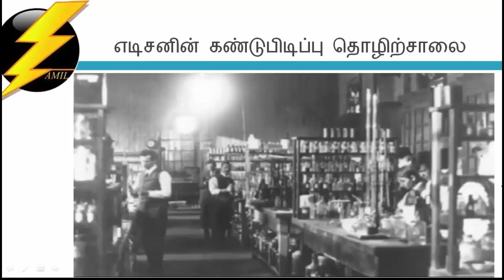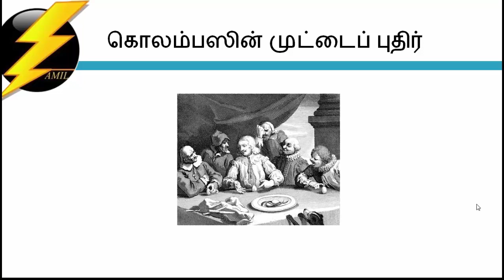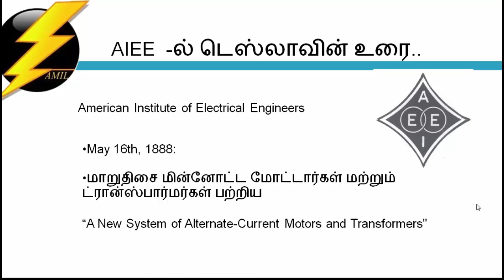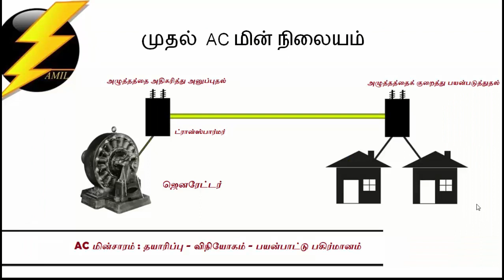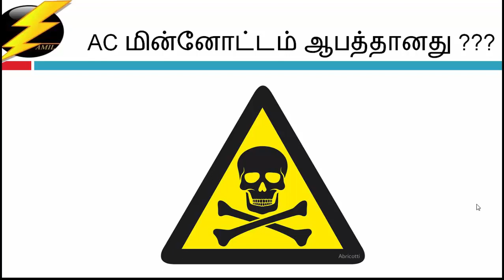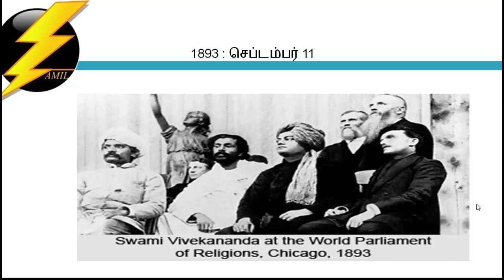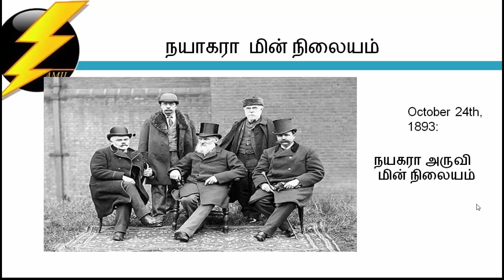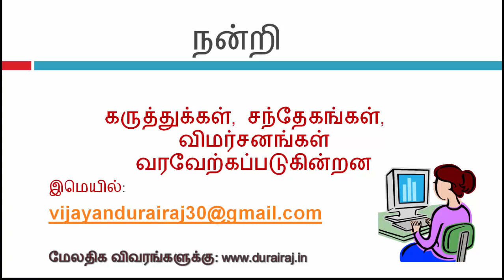Edison vs Tesla |AC vs DC | War of currents part-2 in Tamil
Electrical Engineers Must Watch video, The story the battle between  AC and DC current by Tesla and Edison in Tamil.மின்னியல் துறையில் உள்ள யாவரும் கட்டாயம் பார்க்க வேண்டிய வீடியோ.

REFERENCES : Tesla : The man out of time by Margaret Cheney ,  Documentaries about Tesla , Edison and westinghouse  ,  Electrification of the western world, movies:  The secret of Nikola Tesla , The wizard of manlo park, The Westinghouse, Free energy of Nikola Tesla,